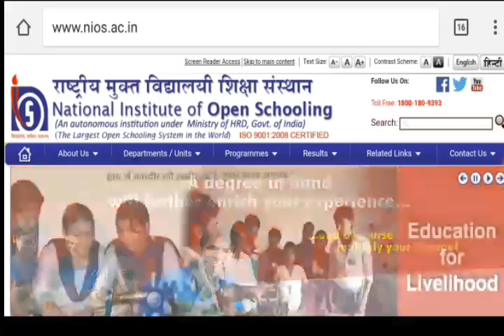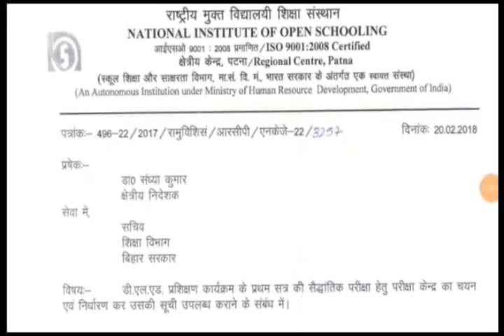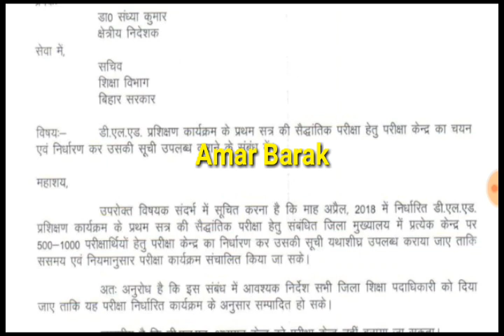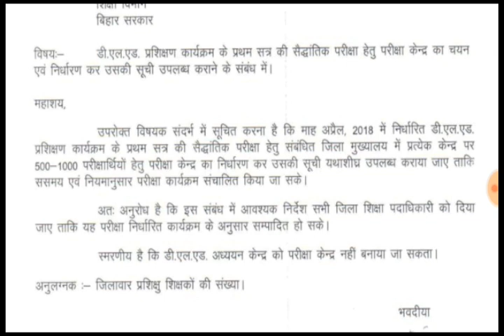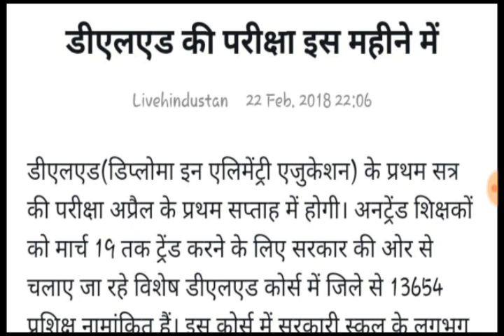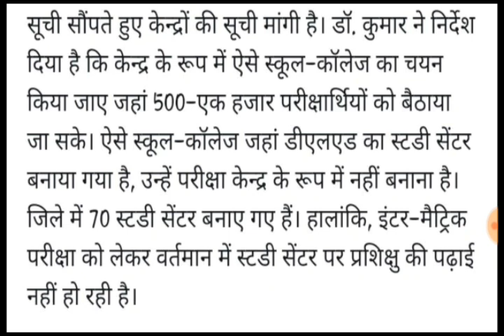Nios Deled Examination Date announced.know 1st semester exam date